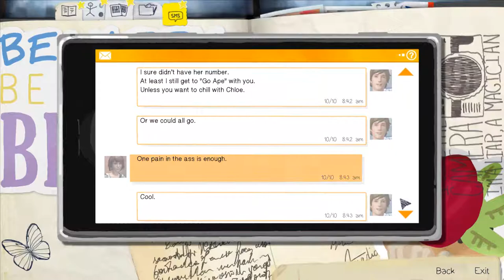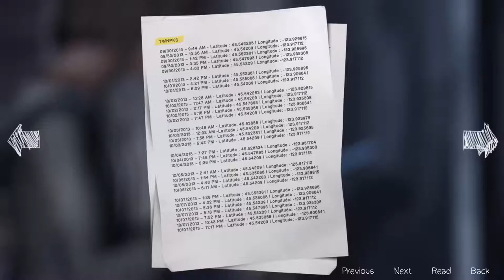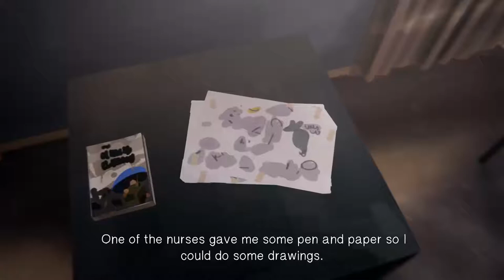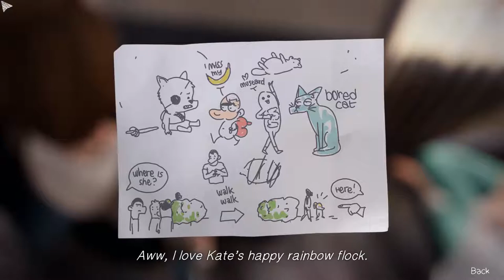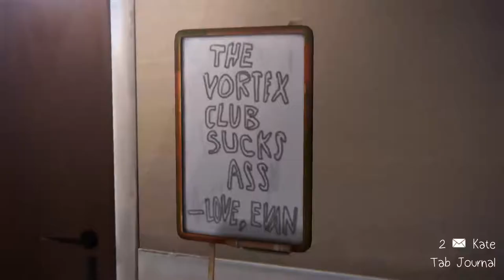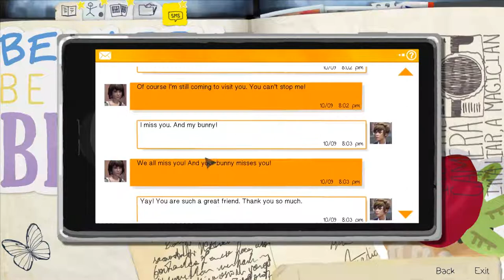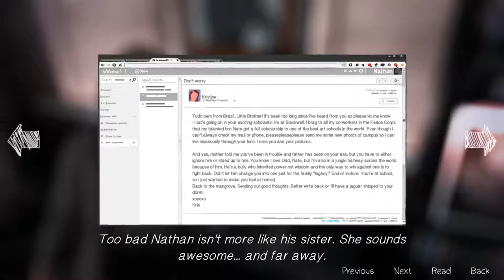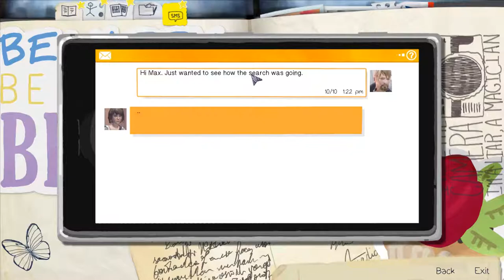SPECIAL DELIVERY FOR NATHAN! -Life is Strange Episode 4 Playthrough/Let's Play (part 2)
Gettin' them clues and being a nosey detective is hard work.
And Daniel's voice rules big time.

I hope you enjoy my commentary at least a little (getting back into speaking english after A LONG time! :) ). :)

Constructive criticism and comments are very welcome here :)